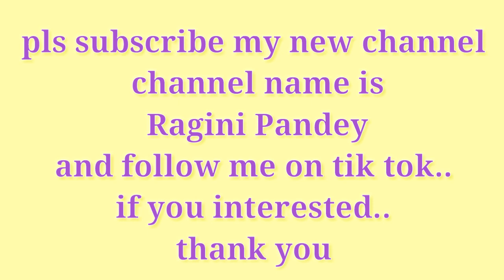My tik tok video - you can follow me on tik tok - tik tok India - Ragini111030 tik tok video